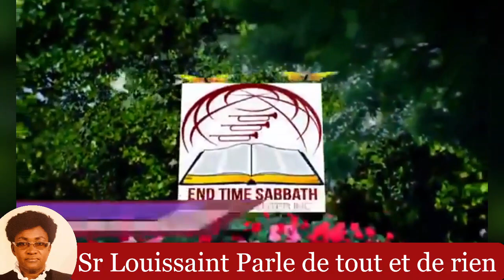Sr Junon Brutus clame la délivrance d’Haiti